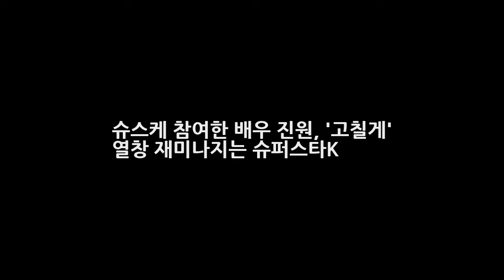슈스케 참여한 배우 진원 고칠게 열창 재미나지는 슈퍼스타K DKO 뉴스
오늘의 우리세상 이야기 무엇일까요? 바로 22일날부터 시작한 슈퍼스타K2016 이야기인데요 한동안 인기가 시들었던 슈스케가 한 배우로 인해 인터넷을 뜨겁게 달구고 있습니다. 바로바로 진원이라는 배우 덕분인데요. 배우 진원이 오디션 프로에 출연해서 고칠게라는 곡을 열창했습니다. 지난 29일 Mnet 슈퍼스타k 2016에서는 진원이 참가자로 등장해 예선무대를 가졌습니다. 그는 원래 가수가 꿈이지만 처음 소속사에 들어..